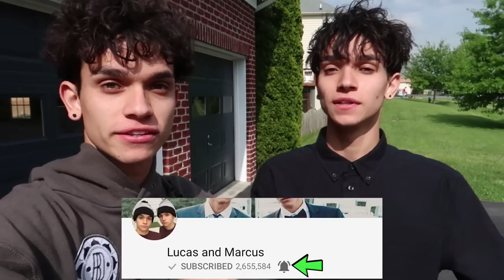LLAMA PRANK ON FAMILY!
Our family was very surprised to see the llama haha